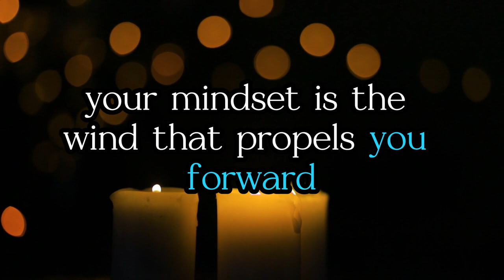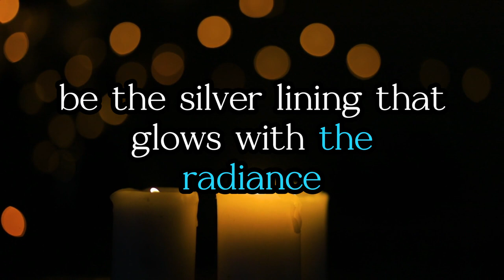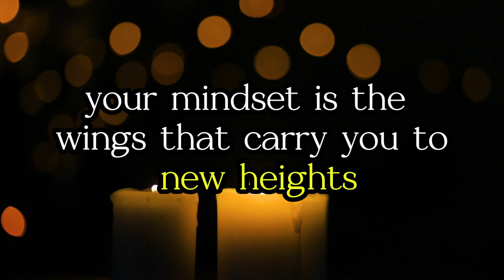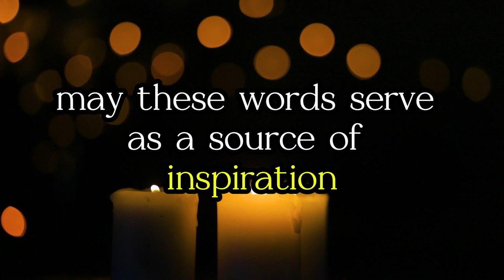How to think positive in negative situations | 2024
Welcome to Dichotomous Thinking, where we delve into the art of navigating life's challenges with a positive mindset! 🌟 In this transformative video, we explore the profound theme of "How to Think Positive in Negative Situations." 🌈✨

How to think positive in negative situations
How to focus on positive thinking
How to go from negative to positive thinking
How to clear your mind and think positive
How can I change my thinking from negative to positive

Embark on a journey with us as we unlock the secrets to cultivating resilience, optimism, and strength, even when faced with life's most formidable storms. 🌪️ Our inspirational quotes, crafted with creativity and warmth, will serve as your guiding light on the path to transforming challenges into opportunities.

Discover the power of your own positivity as we explore the ways to navigate the garden of adversity, paint shadows with vibrant hues of hope, and orchestrate a symphony of uplifting thoughts in the face of dissonance. 🎨🎶

As the captain of your own ship, learn how to navigate through rough seas using the compass of positive thoughts, turning every setback into a stepping stone for personal growth. 🚢 Your mindset is the wind that propels you forward, bringing you closer to the bright horizon of possibilities.

Join us in uncovering the magic of transforming negativity into the sweetest lemonade, becoming the alchemist of your own joy. 🍋✨ Dive into the theater of setbacks, where you play the lead role in the empowering drama of your triumph, rising like a phoenix from the ashes of despair.

Are you ready to clear your mind and embrace a positive perspective? Click play now and let Dichotomous Thinking be your guide on this uplifting journey. 🌈✨